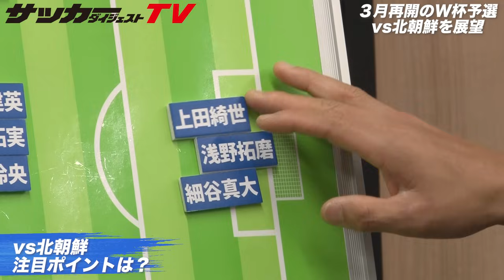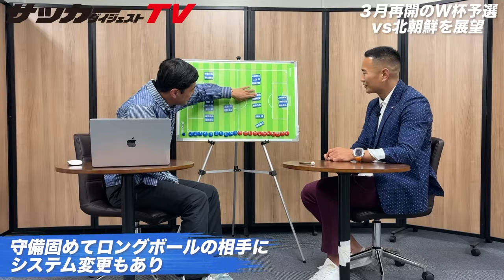「日本戦への意気込みは半端ない」北朝鮮戦展望【鄭大世の見解】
元Jリーガーの鄭大世氏に３月の北朝鮮戦（W杯アジア２次予選）について独自の見解を示してもらいました。かつて北朝鮮代表として日本代表とも戦ったストライカーの視点に注目してください（三笘選手の負傷前に収録した動画になります）。

‹参考資料›
【アジアカップの結果】
1/14 グループリーグ第１節　ベトナム戦　○４−２
1/19 グループリーグ第２節　イラク戦　●１−２
1/24 グループリーグ第３節　インドネシア戦　○３−１
1/31 決勝トーナメント１回戦　バーレーン戦　○３−１
2/3　準々決勝　イラン戦　●１−２

【アジアカップのメンバー26人】
【GK】
１ 前川黛也（ヴィッセル神戸）
12 野澤大志ブランドン（FC東京）
23 鈴木彩艶（シント=トロイデン／ベルギー）

【DF】
２ 菅原由勢（AZ／オランダ）
３ 谷口彰悟（アル・ラーヤン／カタール）
４ 板倉 滉（ボルシアMG／ドイツ）
15 町田浩樹（ユニオン・サン＝ジロワーズ／ベルギー）
16 毎熊晟矢（セレッソ大阪）
19 中山雄太（ハダースフィールド／イングランド）
21 伊藤洋輝（シュツットガルト／ドイツ）
22 冨安健洋（アーセナル／イングランド）
24 渡辺 剛（ヘント／ベルギー）

【MF/FW】
５ 守田英正（スポルティング／ポルトガル）
６ 遠藤 航（リバプール／イングランド）
７ 三笘 薫（ブライトン／イングランド）
８ 南野拓実（モナコ／フランス）
９ 上田綺世（フェイエノール／オランダ）
10 堂安 律（フライブルク／ドイツ）
11 細谷真大（柏レイソル）
13 中村敬斗（スタッド・ドゥ・ランス／フランス）
14 伊東純也（スタッド・ドゥ・ランス／フランス）
17 旗手怜央（セルティック／スコットランド）
18 浅野拓磨（ボーフム／ドイツ）
20 久保建英（レアル・ソシエダ／スペイン）
25 前田大然（セルティック／スコットランド）
26 佐野海舟（鹿島アントラーズ）
※バーレーン戦後、伊東が離脱。

●YouTubeメンバーシップ紹介